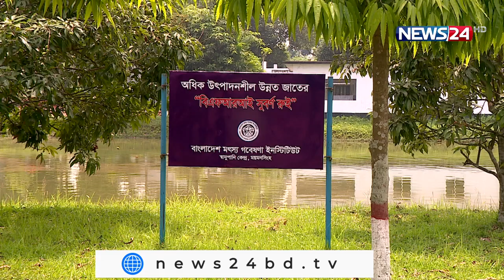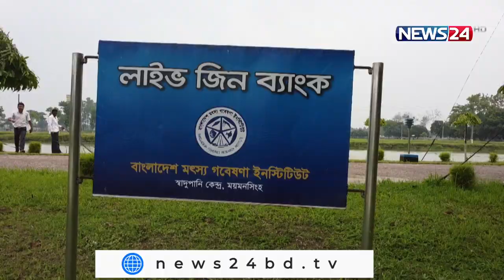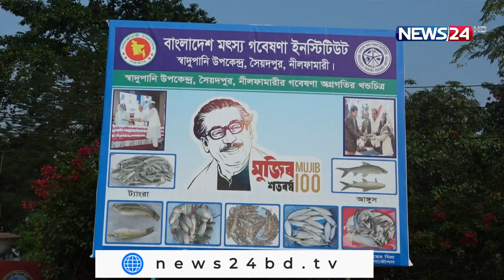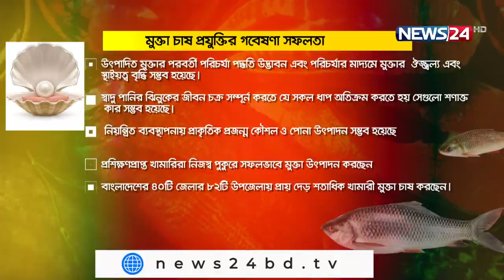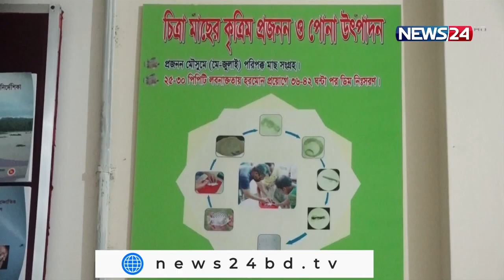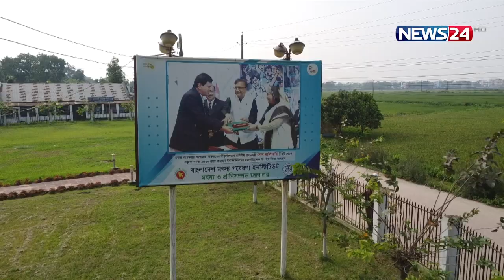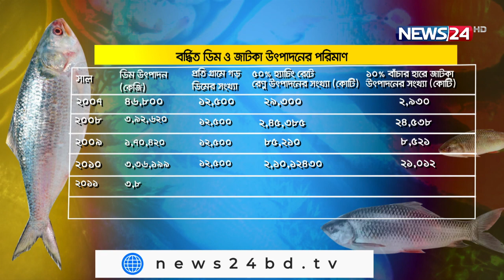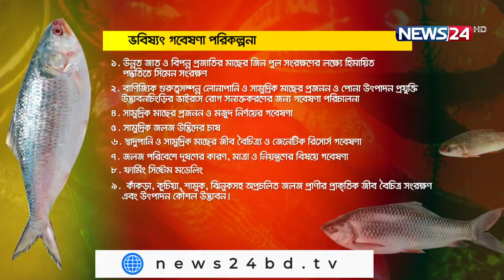EID Special Desher Dosher | দেশের দশের | বাংলাদেশ মৎস্য গবেষণা ইনস্টিটিউট | BFRI | News24